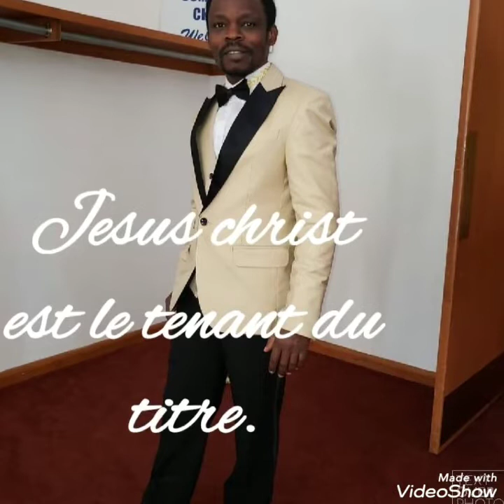Je chanterai tjr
ALBUM JESUS EN A BESOIN BY DANIEL FATAKI.